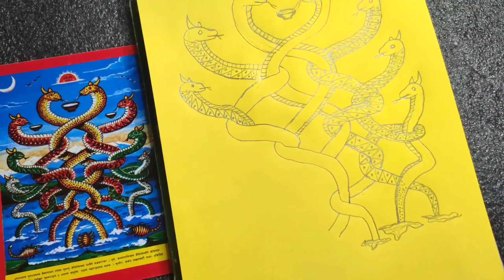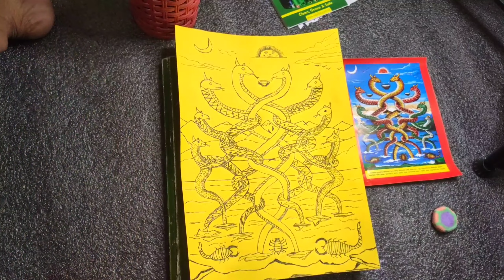Nag Panchami ko Poster Drawing Gardai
Nag Panchami ko Poster Drawing Gardai || saudmanoz
Hi everyone what's up

How to draw nag Panchami Poster step by step
And
+ follow me in social media side +

So.. Thats  it  for today .. I hope you like it ,
Keep love and keep support 💝
(Music no copyright )
( Nepali Pani )
( My device = Redmi Note 7 pro 4/64 )
( Editing app = kinemaster and Google photo for video stabilization . )

•• Thank you for give your valuable Time ❣️ To My video °°